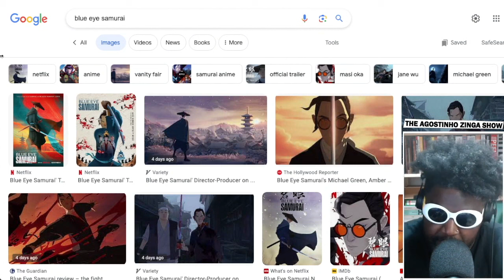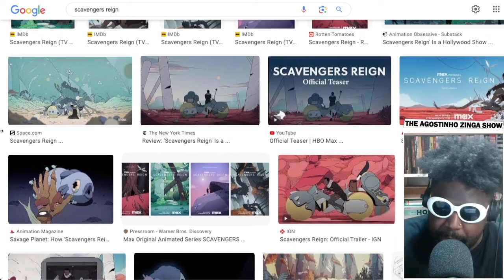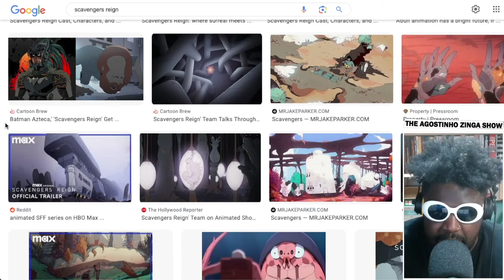Why YOU should watch Blue Eye Samurai & Scavengers Reign